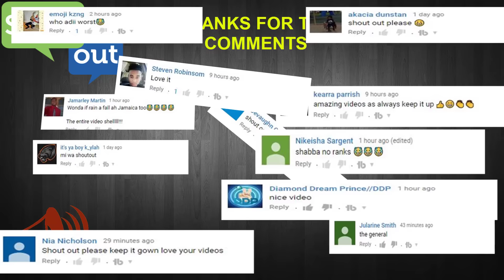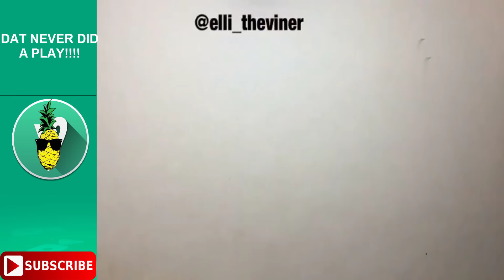BEST JAMAICAN VINES MAR #7 2017 | TRY NOT TO LAUGH OR GRIN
this is a compilation of the best jamaican vines of 2017 so far, it contains videos of only jamaican viners. i appreciate all the views i get form you guys it inspire me to keep making these videos. please leave your thoughts in the comment section and please subscribe.